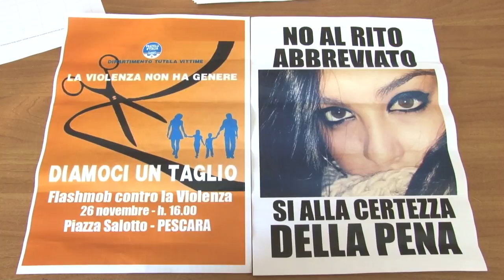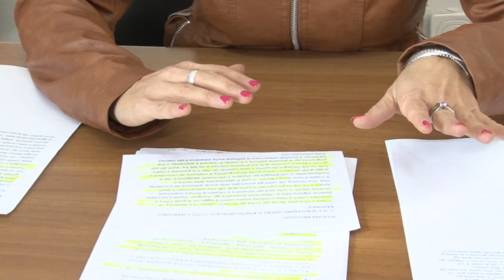Domenica Flash Mob di FdI contro la violenza sulle donne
Domenica 26 novembre alle 16 in Piazza della Rinascita a Pescara si terrà un Flash Mob organizzato da Fratelli d'Italia, Dipartimento Tutela Vittime, per dire no alla violenza sulle donne